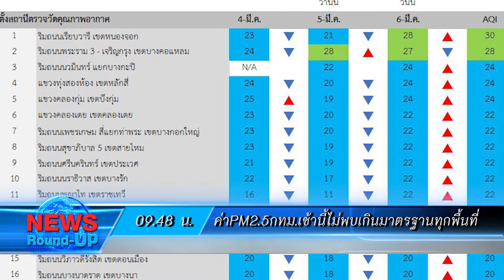MRTขัดข้องล่าช้า20นาที-ผู้โดยสารตกค้างอื้อ : เกาะสถานการณ์ 10.30 น. (06/03/2563)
09.02 น. อิตาลีติดเชื้อโควิด-19เฉียด4พันตายแล้ว147ราย
09.24 น. "อนุทิน"รับมอบกรมธรรม์คุ้มครองโควิด-19
09.36 น. MRTขัดข้องล่าช้า20นาที-ผู้โดยสารตกค้างอื้อ
09.48 น. ค่าPM2.5กทม.เช้านี้ไม่พบเกินมาตรฐานทุกพื้นที่
09.55 น. ไฟป่าอุทยานแห่งชาติอินทนนท์สงบแล้ว